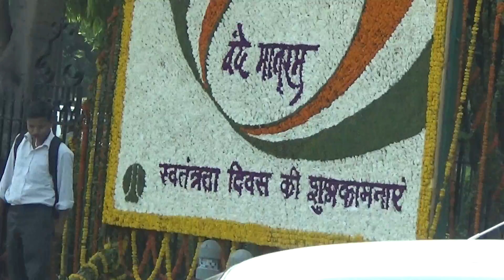D2 Driving in Delhi 3